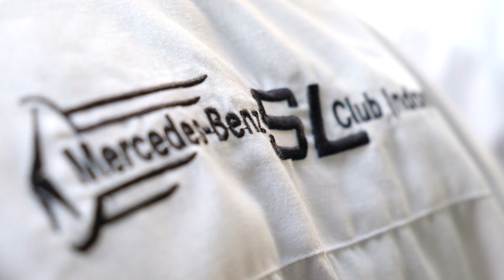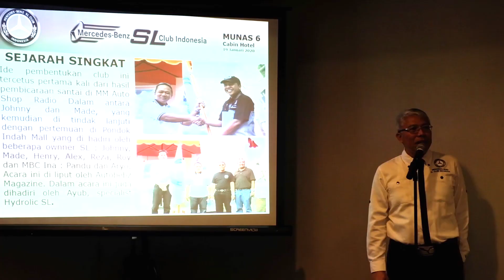PRESIDEN BARU SEMANGAT BARU MBSL CLUB INA 2020-2022 | Otoblitz TV